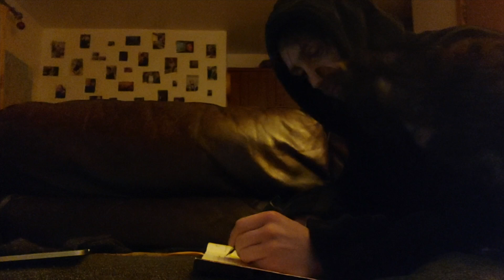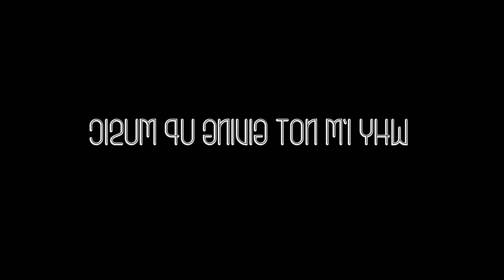I'm Giving Up Music (Dec '22)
*If you're new here, this video is a my Perpetually Not Drowning project... documenting the livings, feelings & thinkings of an artist... You can find more through here:

This month has been a long, dark one. Reflection is on every agenda, with the year it's been... should I expect more from life? Is any of this working? Should I give up?